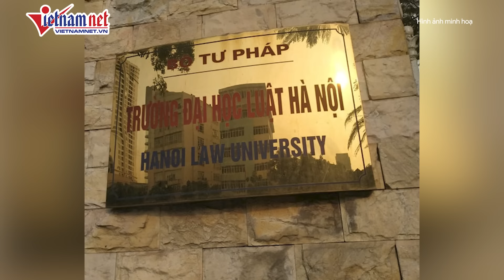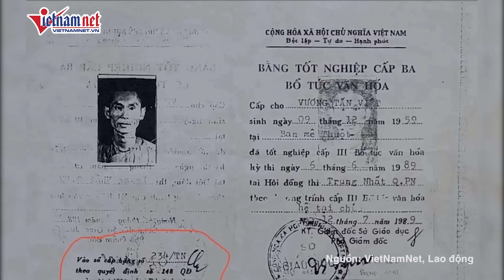Ông Vương Tấn Việt (Thượng tọa Thích Chân Quang) tự nguyện giao nộp các văn bằng không hợp pháp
Sáng 22/10, trao đổi với VietNamNet, đại diện Bộ GD-ĐT cho hay, ông Vương Tấn Việt đã thừa nhận sử dụng bằng cấp ba bổ túc văn hoá không hợp pháp và cũng đã tự nguyện giao nộp các văn bằng để xử lý theo quy định.

TS Nguyễn Tiến Dũng, Phó Hiệu trưởng Trường ĐH Hà Nội cho biết, nhà trường đang thực hiện thủ tục thu hồi bằng cử nhân ngoại ngữ ngành tiếng Anh hệ đào tạo từ xa đã cấp cho ông Vương Tấn Việt theo yêu cầu của Bộ GD-ĐT.